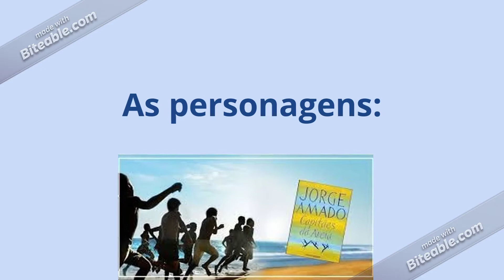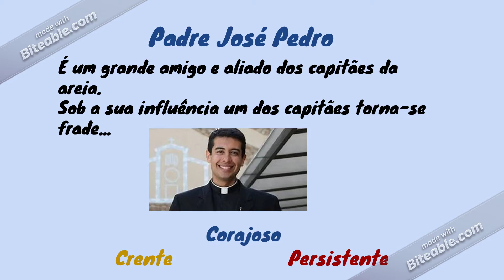Booktrailer de Francisco Sustelo - Capitães da areia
Projeto de leitura feito pelos alunos de Português do 10.ºB, sob a coordenação da professora Gina Silva, com a colaboração da biblioteca da Escola Secundária D. Sancho II - ano letivo de 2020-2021

Redes do canal e das bibliotecas escolares do Agrupamento de Escolas n.º3 de Elvas: